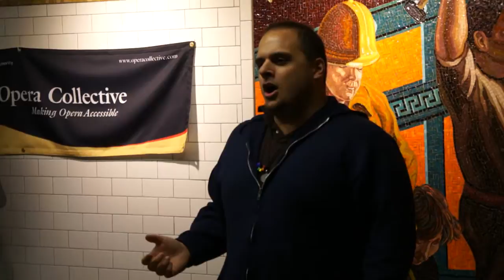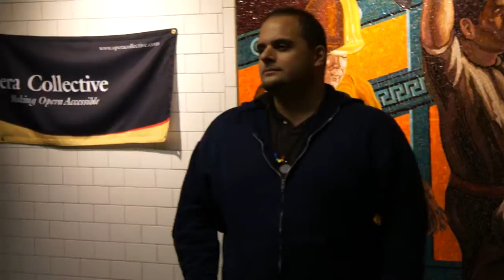Nessun Dorma sung in a subway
Discovered this at a Times Square subway station in midtown Manhattan.  Pretty good effort by Sanjay Merchant.